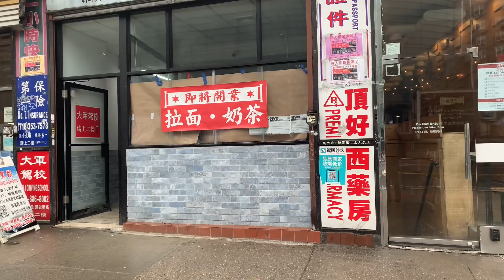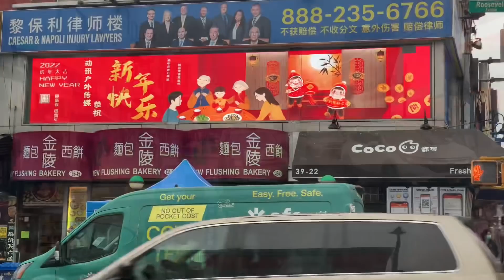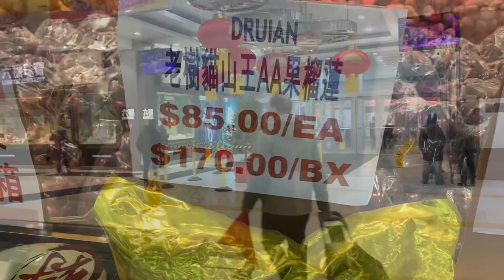纽约，法拉盛，街头，撒盐了，今晚冰点，立春，街上雨绵绵，商店冷冷清清，鲍鱼甘蔗，没销量 2022年2月4日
纽约，法拉盛，街头，撒盐了，今晚冰点，立春，街上雨绵绵，商店冷冷清清，鲍鱼甘蔗，没销量